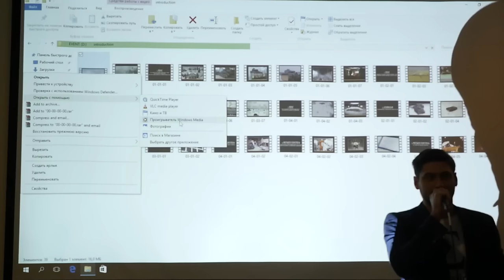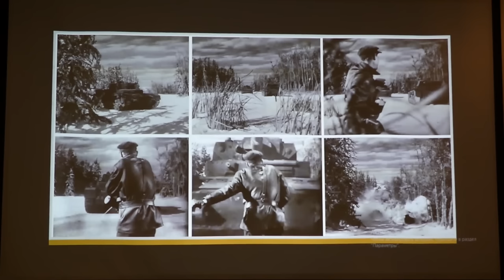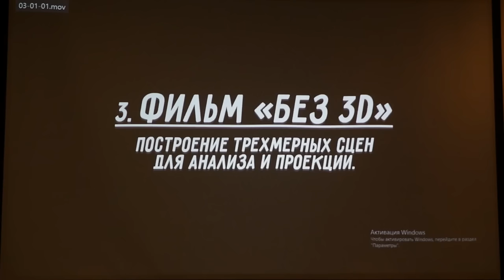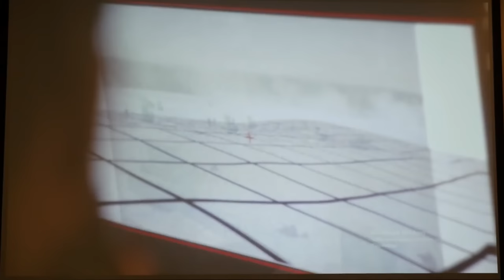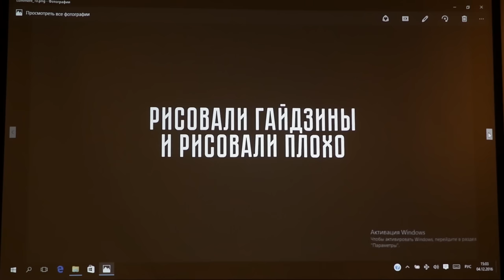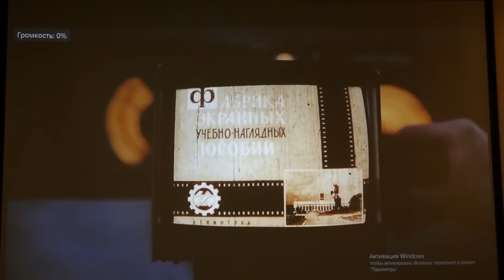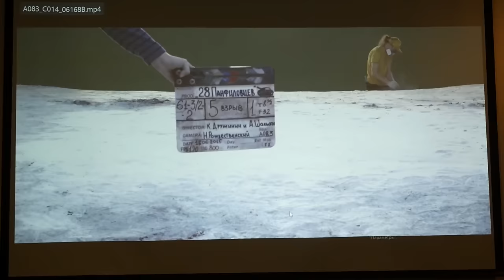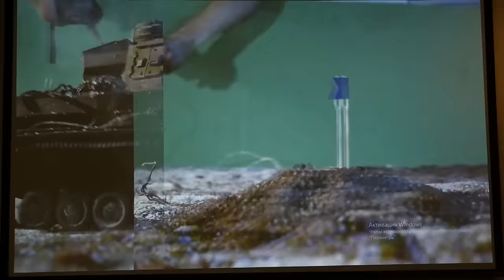CG EVENT 2016 MOSCOW: 28 Панфиловцев. Про войну без CGI. Cтоила ли игра свеч?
На прошедшем 3-4 декабря CG Event, участники matematic.xyz рассказали о работе над фильмом 28 Панфиловцев, Дмитрий Калясин (главный художник визуальной концепции), Иван Годомин (compositing supervisor), Эндрю Шарапко (supervisor and motion control development) и Восемь (supervisor and motion control development) рассказали о пережитом опыте возрождения комбинированных съемок, создании визуальной атмосферы фильма и проблемах, с которыми пришлось столкнуться во время работы.

С разрешения Сергея Цыпцына и команды CG Event, мы публикуем запись выступления.